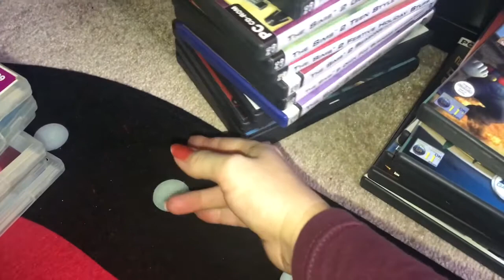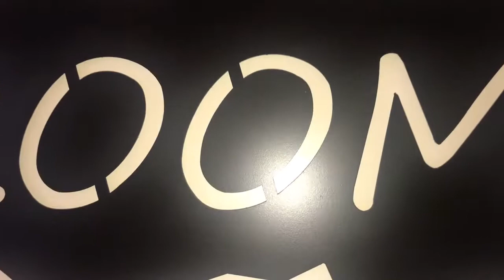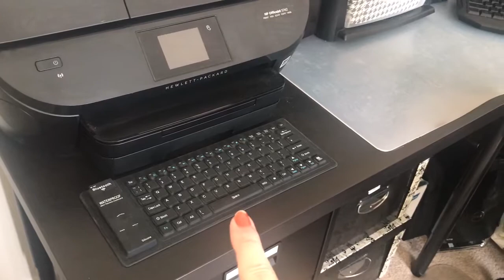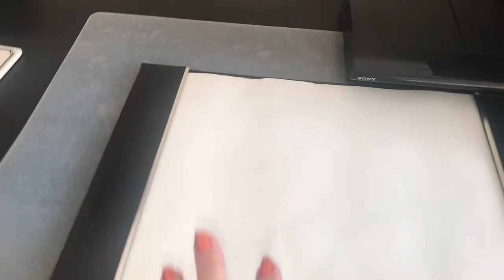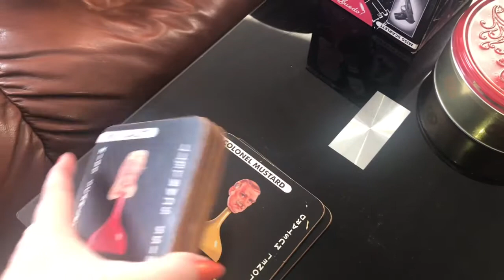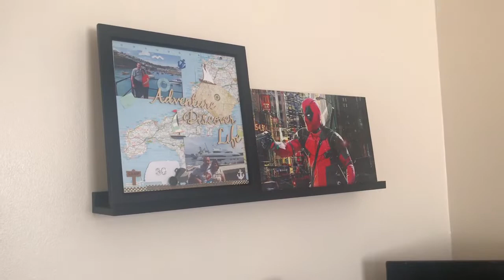Games Room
This is the games room and our Son's lounge.